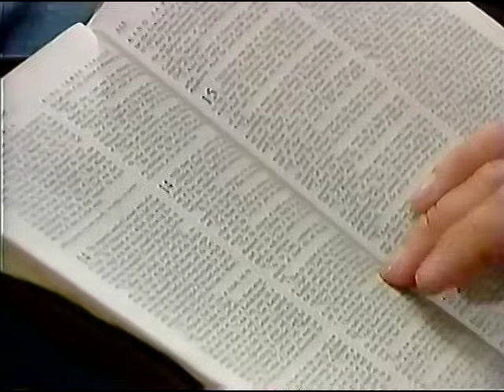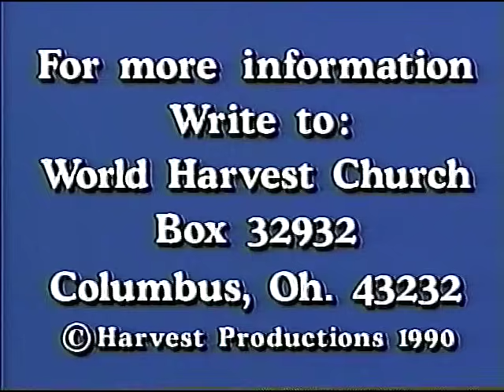R.W. Schambach | The Roar of the Warrior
Dr Roberts Liardon Presents:

R.W. Schambach Week